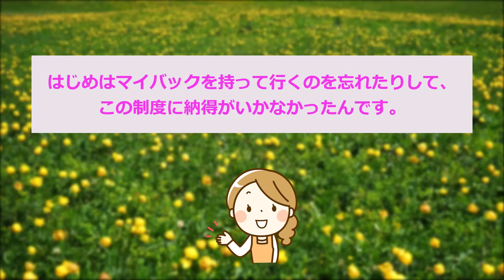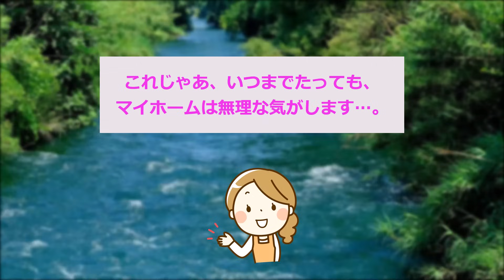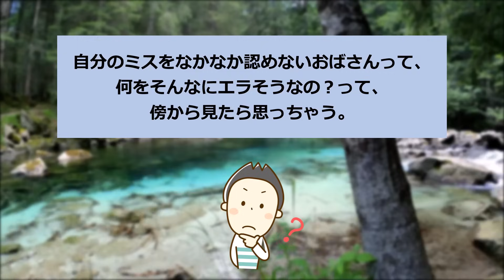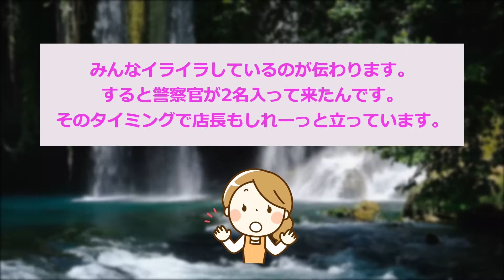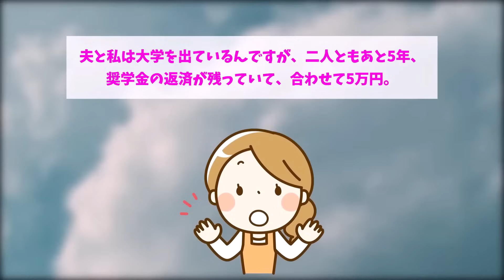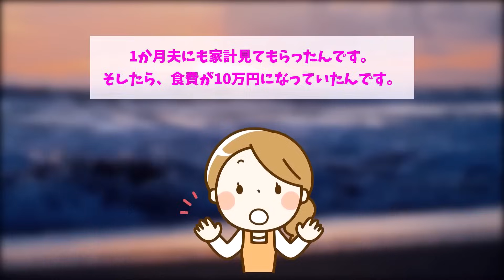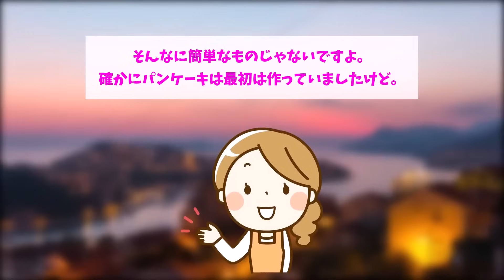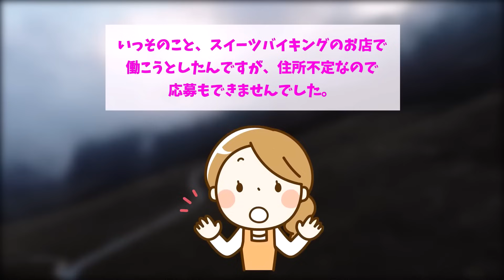【報告者キチ】「節約にマイバックを使ったらコンビニ店員に怒鳴られました...」スレ民「クズすぎるだろw」【2chゆっくり解説】